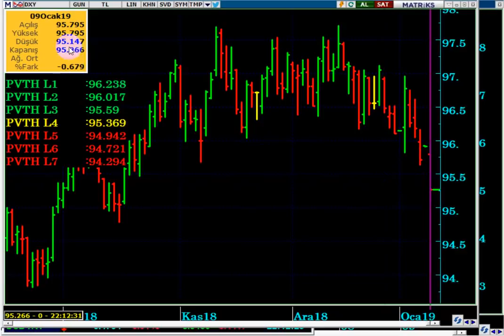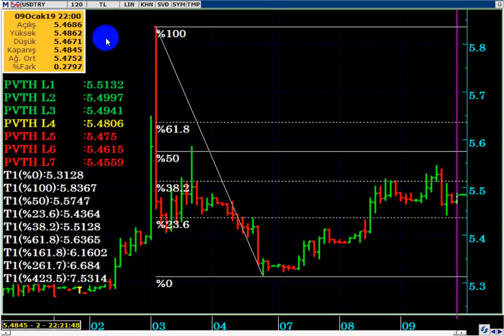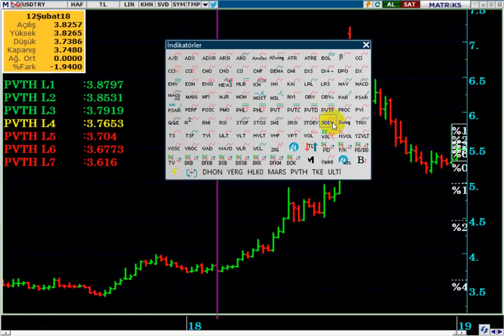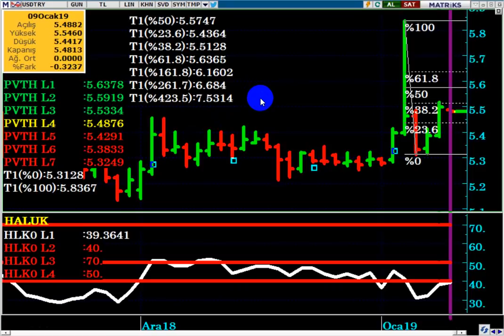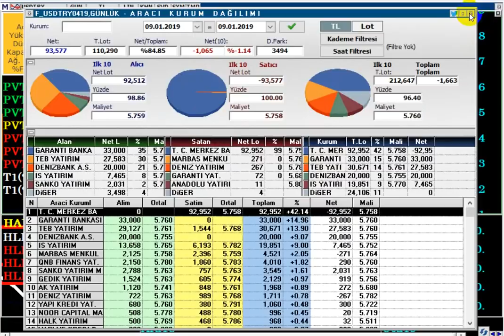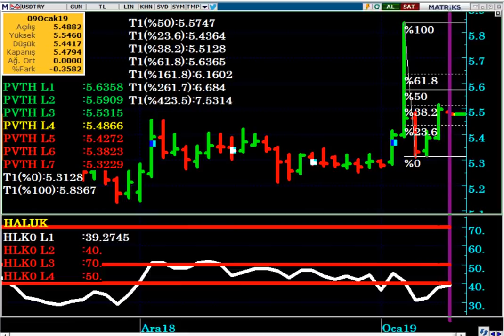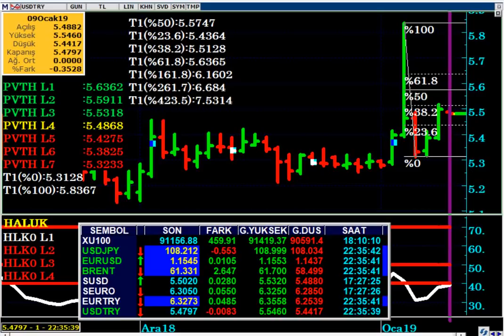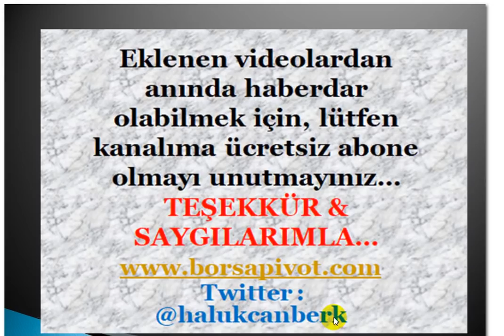DOLAR /TL SERT DÜŞTÜ...!!! (Ancak Yükseliş Trendi Devam Ediyor..)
DOLAR TL YURTDIŞI ETKİSİ İLE SERT DÜŞTÜ...
FED YETKİLİLERİNİN İYİMSER AÇIKLAMALARI, DOLARA DÜNYA GENELİNDE DEĞER KAYBETTİRDİ...

DolarTL,
Fed tutanak,
Dolar 2019 ,
Dolar alınır mı,
Dolar analiz,
Dolar canlı,
Dolar kuru,
Dolar tahmini,
Dolar tl,
Dolar yükselir mi, Dolar düşecek mi,
Foreks,
Forex,
Gram altın,
Kur,
Ons altın,
Para kazanma yöntem,
Parite,
Petrol,
Piyasa beklenti,
Piyasa bugün,
Piyasa döviz,
Piyasa haberleri,
Usdjpy analiz,
Usdtry yorum, usdtry analiz,
Altın,
Borsa,
Brent petrol,